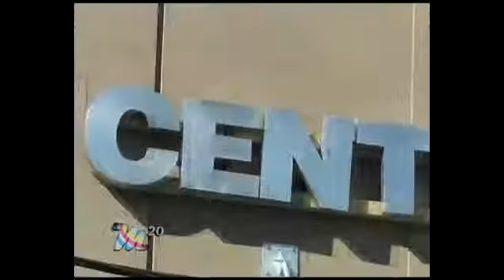23-04-15 Santiago Vázquez en M20